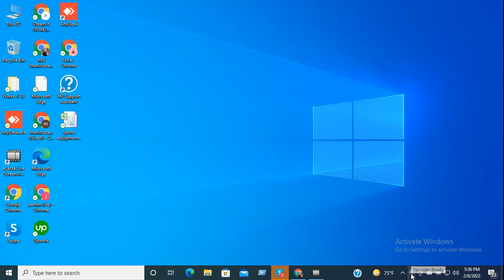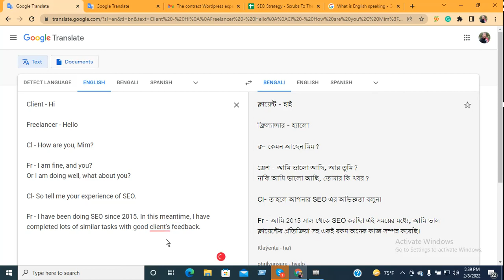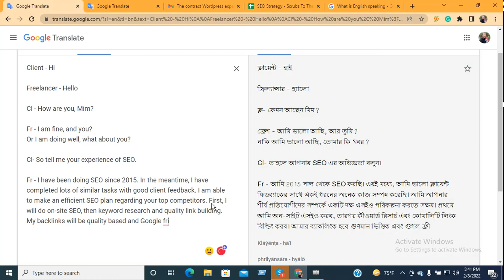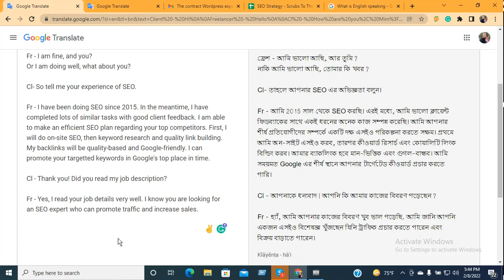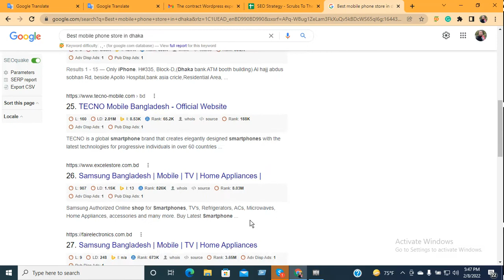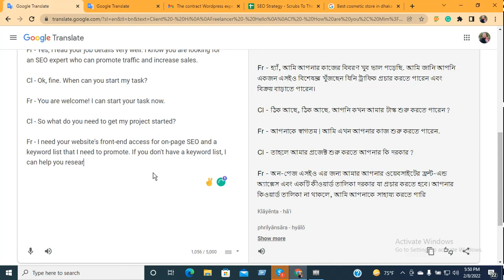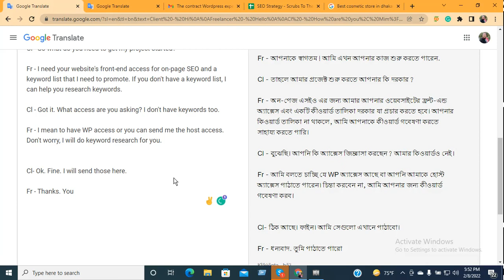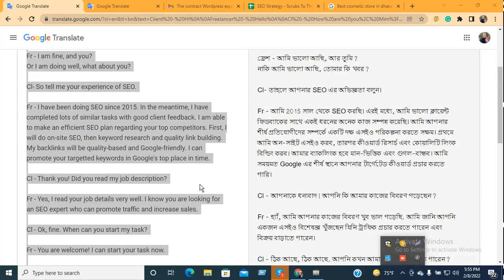How to Effectively Communicate with Clients - Bangla - Dream IT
In this video you will get guides on How to effectively communicate with clients

Effective client communication is crucial for success in any business or freelance endeavor. It not only fosters trust and satisfaction but also ensures clarity and alignment on project goals and expectations. Here’s a comprehensive guide on how to communicate effectively with clients:

Understanding Client Communication
Clear communication begins with understanding the client’s needs, preferences, and communication style. Before diving into discussions, take time to:

Listen Actively: Pay attention to their goals, concerns, and priorities.
Ask Clarifying Questions: Ensure you understand their requirements fully.
Understand Their Preferred Communication Channels: Whether it’s email, phone calls, or meetings.
Establishing Clear Expectations
Setting clear expectations from the outset prevents misunderstandings later on:

Define Project Scope and Deliverables: Outline what you will deliver and when.
Agree on Communication Frequency: Establish how often you’ll update them.
Discuss Milestones and Deadlines: Ensure they align with their expectations.
Communication Best Practices
Follow these practices to enhance clarity and effectiveness:

Be Clear and Concise: Avoid ambiguity and use simple language.
Use Visual Aids When Possible: Charts or diagrams can clarify complex ideas.
Summarize Important Points: Recap discussions to ensure mutual understanding.
Set Realistic Expectations: Be transparent about what can and cannot be achieved.
Be Responsive: Promptly reply to messages to show reliability.
Handling Challenges
Address challenges promptly to maintain a positive client relationship:

Manage Expectations: If issues arise, communicate them early and propose solutions.
Handle Feedback Constructively: Listen to criticism and use it to improve.
Be Empathetic: Understand their perspective and concerns.
Tools for Effective Communication
Utilize tools that streamline communication and project management:

Project Management Platforms: Like Trello or Asana for task tracking.
Communication Tools: Slack, Microsoft Teams, or Zoom for real-time discussions.
Email Management: Tools like Gmail or Outlook for organized communication.
Building Long-Term Relationships
Invest in nurturing long-term client relationships:

Personalize Communication: Show genuine interest in their business.
Anticipate Their Needs: Offer proactive suggestions for improvement.
Celebrate Milestones: Acknowledge successes and milestones together.
Resolving Conflicts
Conflict resolution is part of effective communication:

Stay Calm and Professional: Avoid emotional responses.
Listen and Understand Their Concerns: Address issues objectively.
Seek Win-Win Solutions: Collaborate to find solutions beneficial to both parties.
Continuous Improvement
Lastly, continually refine your communication skills:

Seek Feedback: Ask clients for feedback on your communication.
Learn from Experience: Reflect on past projects for areas of improvement.
Stay Updated: Keep abreast of industry trends and communication best practices.

Finally, effective client communication is a cornerstone of successful business relationships. By understanding their needs, setting clear expectations, using best practices, and resolving conflicts promptly, you can build trust, enhance satisfaction, and achieve mutual success. Mastering these skills not only benefits your current projects but also establishes a foundation for long-term professional success.

Dream IT